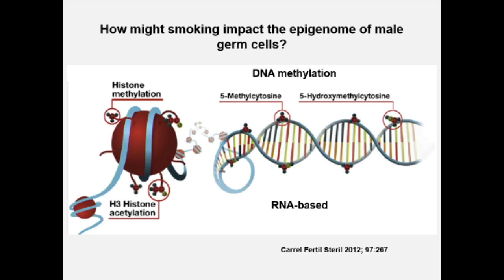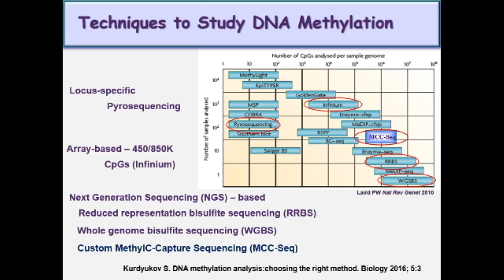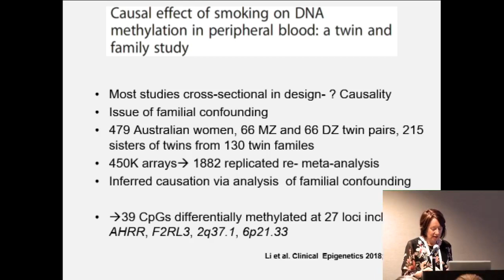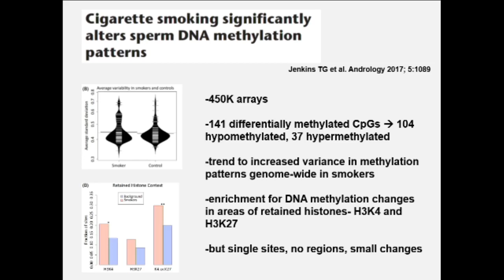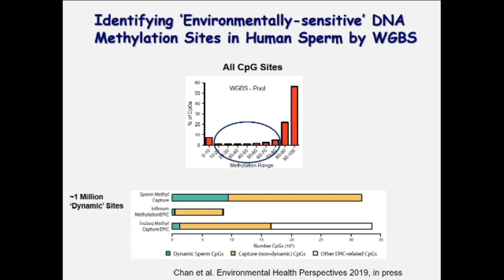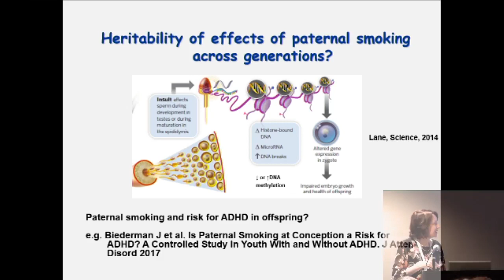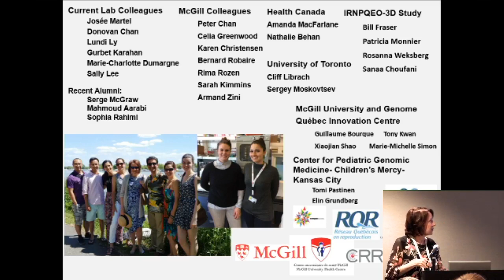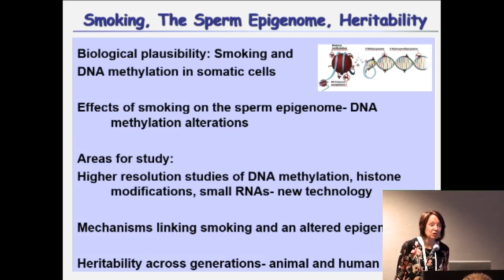Jacquetta Trasler, Male Mediated Heritable Epigenetic Effects of Smoking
Jacquetta Trasler, PhD, McGill University

Heritable Hazards of Smoking: Applying the "Clean Sheet" Framework to Further Science and Policy
September 19, 2019, Environmental Mutagenesis and Genomics Society Conference, Washington, DC

Workshop agenda was as follows:

Welcome, Opening Remarks, and Introductions
Jill Escher, Escher Fund for Autism

The Clean Sheet Initiative and Its Potential to Identify the Risks of Heritable Consequences of Tobacco Smoke Exposures
Kerry Dearfield, Retired (formerly at USDA and EPA), Burke, VA

Rationale for This Workshop: Growing Concern Regarding Heritable and Intergenerational Effects from Environmental Exposures
Carole Yauk, Health Canada

The Potentially Vulnerable Periods of Exposure to the Male and Female Germline
Jacquetta Trasler, McGill University, Montreal, ON, Canada

Tobacco Smoke Exposure: Hazardous Components of Tobacco and Related products; Broad Overview of Known Health Effects; Tobacco-Induced Male Germ Cell and Heritable Effects
Francesco Marchetti, Health Canada

Overview of Asthma and Allergy Epidemiology: Epigenetic Studies of Transgenerational Effects of Smoking
John Holloway, University of Southhampton, UK

Multigenerational Transmission of Hyperactivity/ADHD
Pradeep Bhide, Florida State University, Tallahassee, FL, USA

Grandmaternal Smoking and Risk for ADHD
Gyeyoon Yim, PhD candidate, TF Chan School of Public Health, Harvard, MA, USA

The RHINESSA Cohort, a Three-Generation Study on the Association of Tobacco Smoking with Asthma
Cecillie Svanes, University of Bergen, Norway

Toxicology of E-cigarettes
Ilona Jaspers, University of North Carolina, NC, USA

Implications for Bioethics
Anne Le Goff, Institute for Society and Genetics, UCLA, CA, USA
Implications for Public Health Advocacy
Chris Bostic, Executive Director, ASH, Washington, DC, USA

Directed Discussion and Consensus Opinion